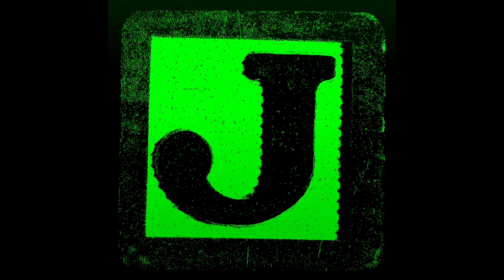Who knows K-Awesome the best???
L-Awesome Amazon Wish List

K-Awesome Amazon Wish List

JKL Awesome is a participant in the Amazon Services LLC Associates Program.

Pop The Chaos (PTC)